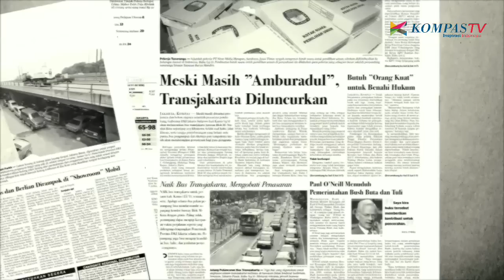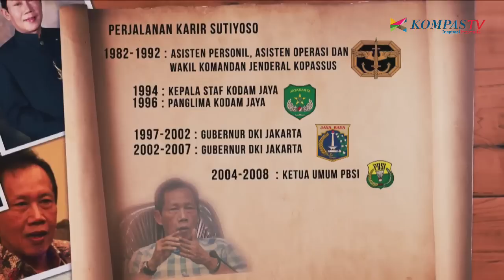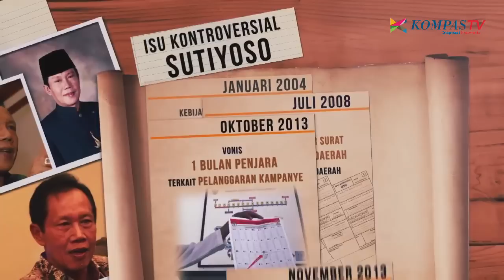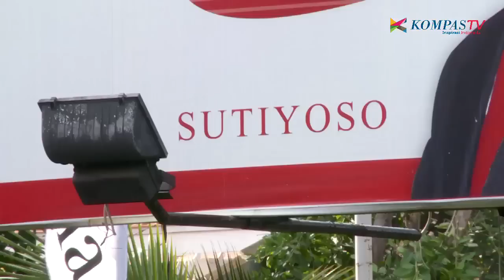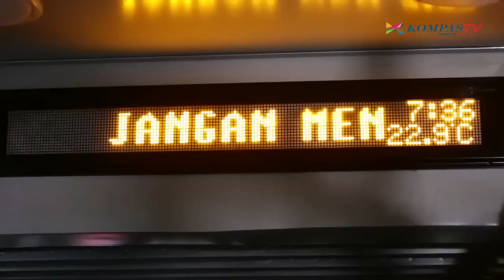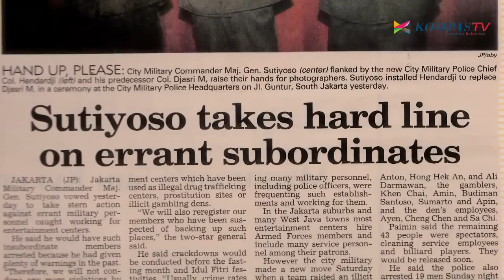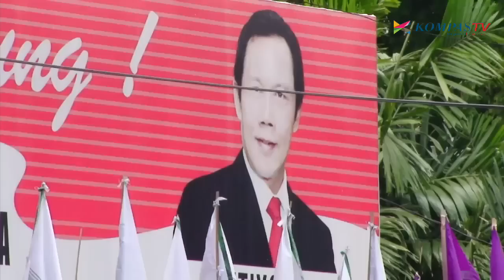Aiman Dan ... Sutiyoso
Bang Yos, itulah sapaan yang melekat hingga kini walau sudah bukan menjadi orang nomor satu di Jakarta.

Dia adalah satu-satunya gubernur DKI Jakarta yang selama dirinya menjabat sebagai gubernur, mengalami lima gaya kepemimpinan presiden Indonesia.

Saksikan tayangannya secara menyeluruh, Aiman Dan Sutiyoso

hanya di KOMPAS TV -- Inspirasi Indonesia.